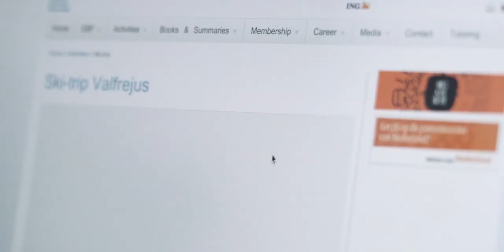EBF | Partner in study & career